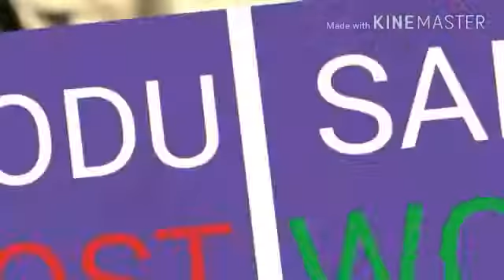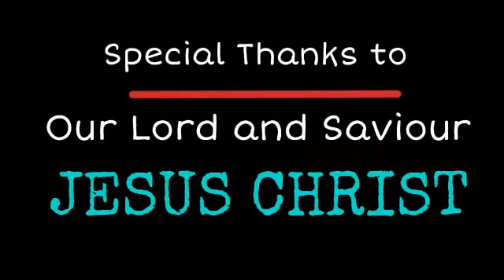☆BROTHER. B☆JPE CREATION☆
A story of two brothers.